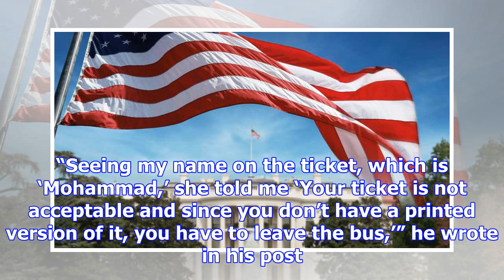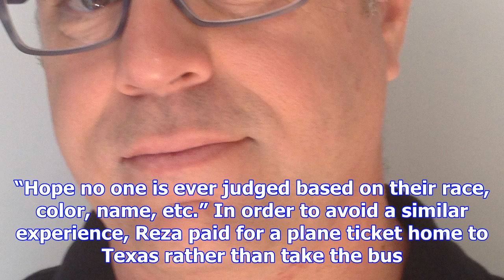Iranian ph.d. candidate kicked off greyhound bus despite having ticket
Bloomberg via Getty Images A Greyhound bus. A Ph. D. candidate living in Arlington, Texas, is trying...